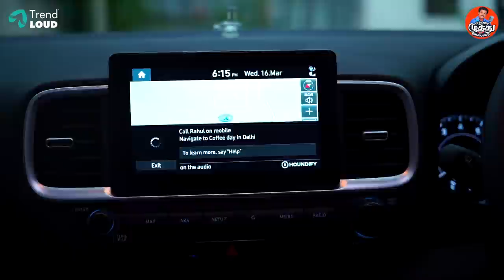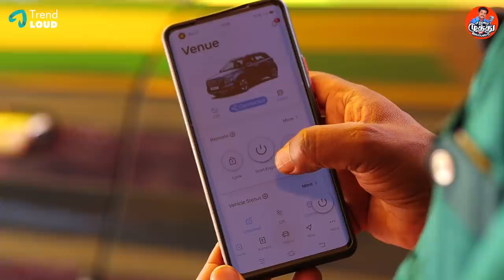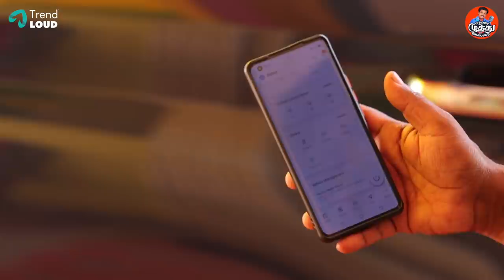My New Car Tour | Madurai Muthu Car Vlog | Madurai Muthu Alaparai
My new car Tour In todays episode of Madurai Muthu Alaparai

Madurai Muthu Pattimanram / Madurai Muthu Debate Show !!! is the word that attracts maximum of Tamil audience. The wit, he adds gives us more spiciness. Here are the best cuts from the comedy flow of Madurai Muthu.

Latest Comedies of Madurai Muthu only on Madurai Muthu Alaparai !!!

The Legend is back again with all his fresh and original comedies !!! Enjoy the latest Tamil  Comedy and do share your feedbacks.

Madurai Muthu is the Tamil Stand Up comedian who got great fame by the famous TV reality Show Asatha Povathu Yaru. He is one of the best known and most liked tamil comedian for 90's Kids. This is the Official channel to entertain you all.